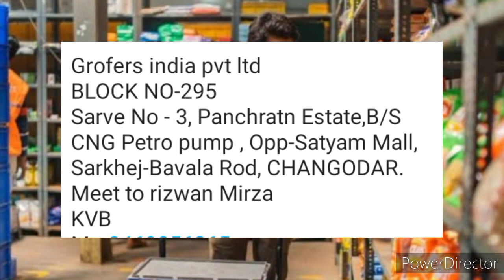Grofers India Pvt Ltd Company Job Vacancy Warehouse in Ahmedabad Gujarat, Latest job vacancy 2021